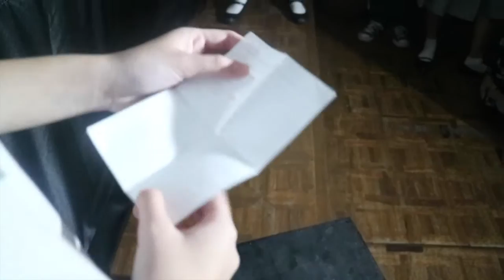The Lottery Trailer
Don't be late for the Grade 9 Room 3's adaptation of Shirley Jackson's 'The Lottery'.

Happening on March 3, 2017, Friday, at St. Paul College Pasig, Pere Chauvet Hall, 2:40 p.m.